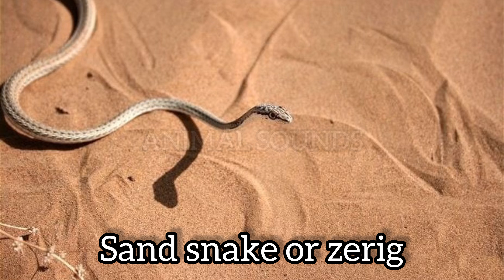[4K] Sounds of the most popular animals on earth | WITH THE LETTER “П" | How animals speak | Part #2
[4K] Sounds of the most popular animals on earth | WITH THE LETTER “П" | As animals say | Part #2

The most popular and weird ANIMAL SOUNDS for kids and adults.
In the highest quality.

Educational animal sounds, for children.
That's what the strangest animals in the world say.

Top 15 animals on earth.
From A to Z
You will be very surprised.

Animal sounds.
These videos are of real animals.
Educational videos on the ANIMAL SOUNDS channel

We learn animal sounds together.

We really hope that you will like them!

Thanks!